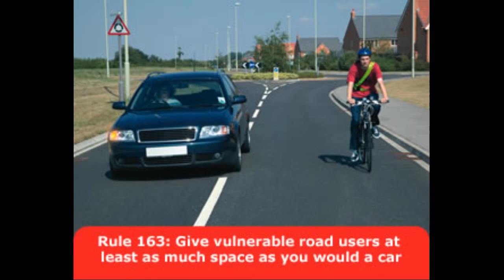ML54YZG - Lane Straddling Close Pass